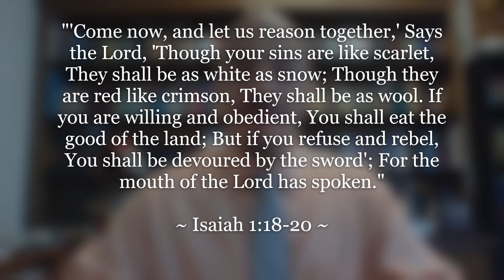"A word from The Word: Deal"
Perhaps one of the greatest exchanges that can ever occur is God exchanging our sin for Christ’s righteousness and His death for us to gain life eternal. Wow! What a deal!